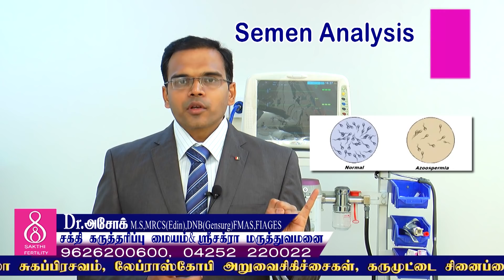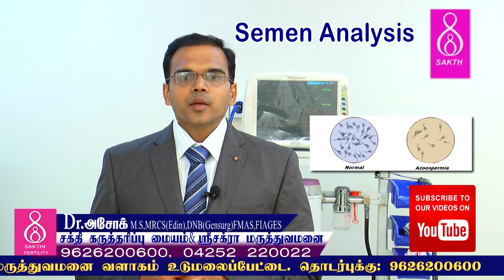விந்து பரிசோதனை எளிய விளக்கம் Semen Analysis Report Explained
Sakthi fertility headed by Dr. Savitha Ashok MBBS, DGO, ART(Fellow) and Dr. Ashok Muthukrishnan MBBS, MS, MRCS, FMAS, FIAGES is an IVF Super specialty unit. We offer the complete solutions for complicated infertility, Sexual dysfunctions, High-risk pregnancies and other women health disorders. With the team of Andrologists Gynecologists, Embryologist, Hysteroscopists and Laparoscopic surgeons we provide the best in class treatments

.What is semen analysis?
Semen analysis, also known as a sperm count test, analyzes the health and viability of a man’s sperm. Semen is the fluid containing sperm (plus other sugar and protein substances) that are released during ejaculation. A semen analysis measures three major factors of sperm health:

the number of sperm
the shape of the sperm
the movement of the sperm, also known as “sperm motility”
Doctors will often conduct two or three separate sperm analyses to get a good idea of sperm’s health. According to the American Association for Clinical Chemistry (AACC), the tests should be conducted at least seven days apart and over the course of two to three months. Sperm counts can vary on a daily basis. Taking an average of the sperm samples can give the most conclusive result.

Why undergo semen analysis?
Test for male infertility
A semen analysis is often recommended when couples are having problems getting pregnant. The test will help a doctor determine if a man is infertile. The analysis will also help determine if low sperm count or sperm dysfunction is the reason behind infertility.

Test for vasectomy success
Men who have had a vasectomy undergo semen analysis to make sure no sperm are in their semen. In a vasectomy, the tubes that send sperm from the testicles to the penis are cut and sealed as a permanent form of birth control. After a vasectomy, doctors often recommend that men take a sperm analysis once a month for three months to ensure that sperm is no longer present in their semen.

How to prepare for semen analysis
Your doctor will let you know what you should do in preparation for the semen analysis. It’s very important to follow these instructions for accurate results.

To get the best sample:

Avoid ejaculation for 24 to 72 hours before the test.
Avoid alcohol, caffeine, and drugs such as cocaine and marijuana two to five days before the test.
Stop taking any herbal medications, such as St. John’s wort and echinacea, as instructed by your healthcare provider.
Avoid any hormone medications as instructed by your healthcare provider.
Discuss any medications you’re taking with your doctor.

Sakthi Fertility Hospital (Infertility & Testtube baby center in Tamilnadu)
Udumalpet
Tirupur, Tamil Nadu 642126
Helpline: 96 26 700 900, 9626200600, 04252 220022.